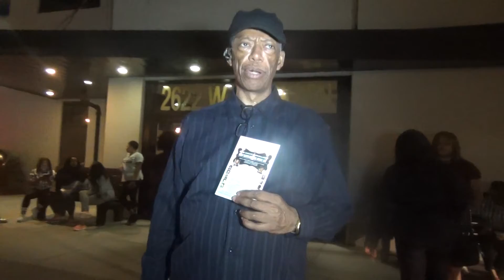STEPPIN NETWORKING AND SOCIALIZATION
EXPRESSION THROUGH DANCE AND COMMUNICATION.